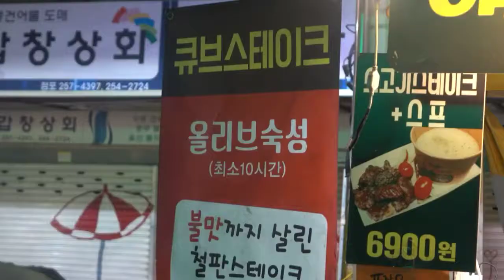Cube Steak Flavored With Aged Olive Oil!_Street FOOD TV